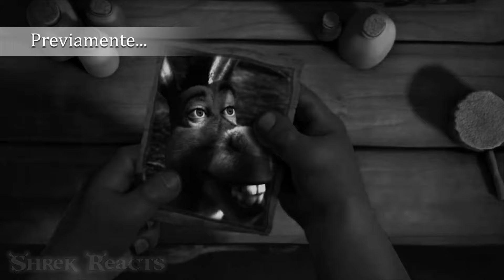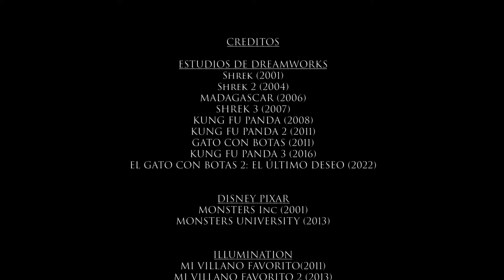Shrek Vs Lord Shen Pelea Completa ES (f**king epic)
Shrek Vs Lord Shen (Kung Fu Panda 2) en Español. Con la ayuda de Sully, Mike, Manny, Po y más

Credits ---
All characters depicted belong to Illumination, Disney, Blue Sky (Belonging to Disney) and Dreamworks respectively.